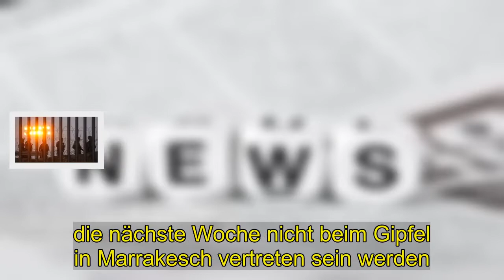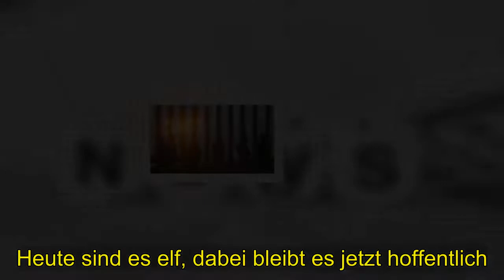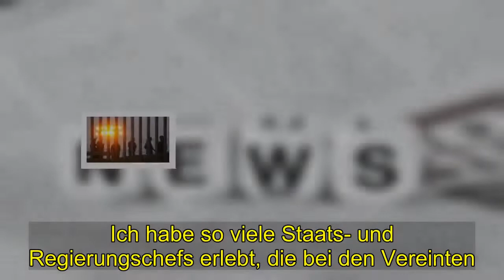Politik | „Der Migrationspakt wird wirken“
Herr Ban, in Ihrem letzten Jahr als UN-Generalsekretär haben Sie 2016 den Prozess angestoßen, der zum Migrationspakt führte.  Sind Sie überrascht, dass sich etliche europäische und andere Industriestaaten davon distanziert haben? . Vor allem bin ich enttäuscht, dass die Zahl der Länder zunimmt. die nächste Woche nicht beim Gipfel in Marrakesch vertreten sein werden.  Ich bin aber sicher, dass der Pakt dort angenommen wird. Als ich im November vergeblich versuchte. den österreichischen Bundeskanzler Sebastian Kurz von dem Pakt zu überzeugen. da wollten nur drei oder vier Länder nicht mitmachen .  Heute sind es elf, dabei bleibt es jetzt hoffentlich. Italien wird wohl nicht in Marrakesch teilnehmen, und die Schweiz schwankt.  Das ist verantwortungslos. Die Politiker orientieren sich an der heimischen Stimmung.  Doch in unserer immer enger verknüpften Welt mit so vielen gleichzeitigen.  Krisen bedeuten nationale Grenzen nicht mehr viel.  Ich habe so viele Staats- und Regierungschefs erlebt, die bei den Vereinten . Nationen als Weltpolitiker auftreten - aber kaum sind sie zurück. werden sie zu Geiseln der eigenen Wählerschaft   Jetzt, . da wir einen Angriff auf den Multilateralismus und das Erstarken des Nationalismus erleben.  brauchen wir mutigere Politiker Es ist moralisch falsch, sich von Menschen in Not abzuwenden. Deshalb rufe ich zu einer mitfühlenderen Politik auf.  Ich habe so viele Staats- und Regierungschefs erlebt, die bei den Vereinten . Nationen als Weltpolitiker auftreten - aber kaum sind sie zurück.  werden sie zu Geiseln der eigenen Wählerschaft Jetzt. da wir einen Angriff auf den Multilateralismus und das Erstarken des Nationalismus erleben. brauchen wir mutigere Politiker  Es ist moralisch falsch, sich von Menschen in Not abzuwenden.  Deshalb rufe ich zu einer mitfühlenderen Politik auf Die Vereinigten . Staaten sind der größte Geber und setzen bei vielen Themen den Ton.  Als ehemaliger Generalsekretär weiß ich: Wenn Amerika nicht die Führung übernimmt. dann können der Generalsekretär und die UN-Organisationen ihren Aufgaben kaum gerecht werden.  nationale Grenzen nicht mehr viel.Ich habe so viele Staats- und Regierungschefs erlebt. die bei den Vereinten Nationen als Weltpolitiker auftreten – aber kaum sind sie zurück. werden sie zu Geiseln der eigenen Wählerschaft Jetzt, da wir einen Angriff auf den . Multilateralismus und das Erstarken des Nationalismus erleben. brauchen wir mutigere Politiker Es ist moralisch falsch. sich von Menschen in Not abzuwenden.Deshalb rufe ich zu einer mitfühlenderen Politik auf.